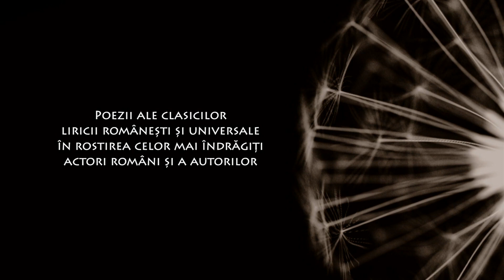Poesis: Anda Călugăreanu – Monosilab de toamnă de George Bacovia (@Arhiva TVR)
Imagini din Arhiva TVR, difuzate în cadrul seriei de emisiuni Poesis de la TVRCultural, cu Anda Călugăreanu recitând „Monosilab de toamnă” de George Bacovia.